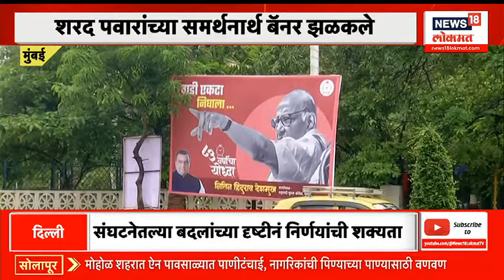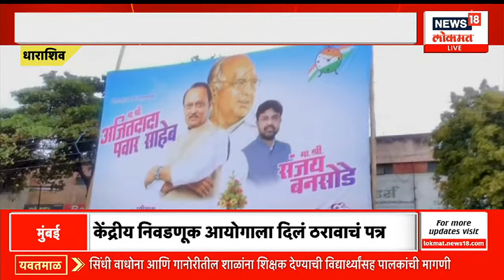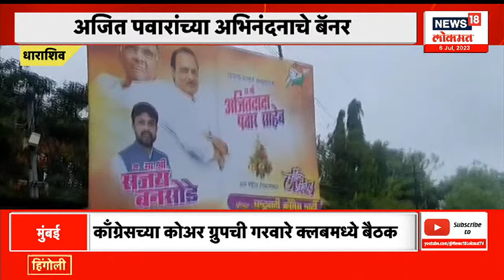Maharashtra Unlimited @11 AM | मंत्रिमंडळात हसन मुश्रिफांच्या समावेशाने समरजितसिंह घाटगे नाराज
Maharashtra Unlimited @11 AM | मंत्रिमंडळात हसन मुश्रिफांच्या समावेशाने समरजितसिंह घाटगे नाराज | Maharashtra Politics | Marathi News